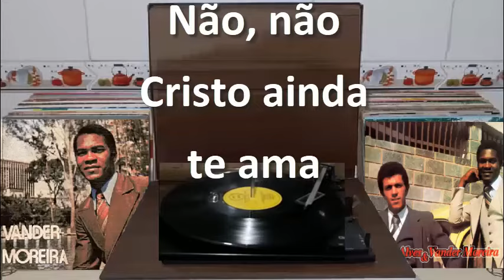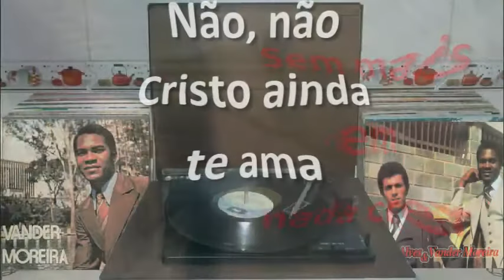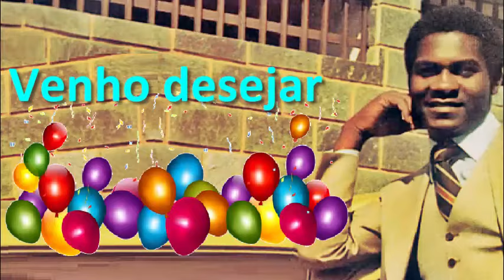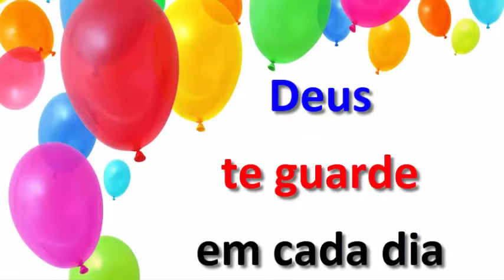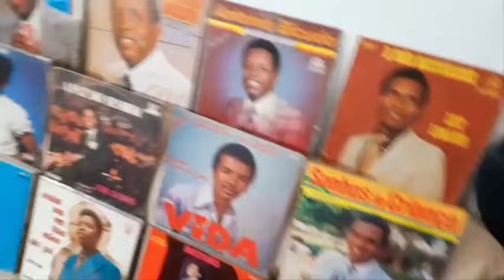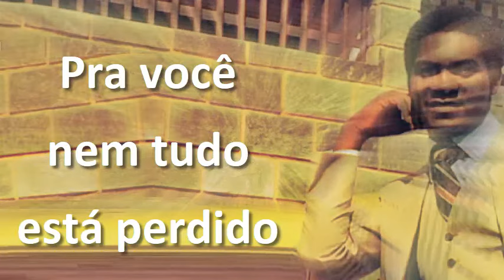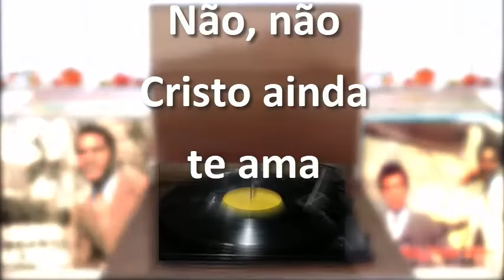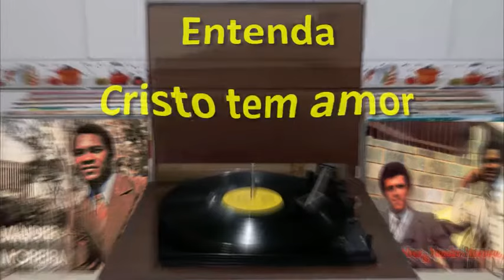ISTO QUE ERA CANTOR EVANGÉLICO VANDER MOREIRA anos 1970 Hinos Espirituais Da Sã Doutrina Nº 540-541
Neste video você vai ouvir 4 Hinos antigos, que é Cantado pelo Cantor Evangélico Vander Moreira nos anos 1970/80. E estes Louvores antigos se Chama:
1º 00:00 Nem tudo está Perdido
2º 03:24 Parabêns
3º 06:47 Última Esperança
4º 09:32 Nem tudo está Perdido (Play-Back)

E DENTRE ESTES HINOS RELIQUIAS APENAS OS DOIS PRIMEIROS FARÁ PARTE DA CONTINUAÇÃO DOS HINOS ANTIGOS DOS HINÁRIOS DOS CÂNTICOS ESPIRITUAIS NA SÃ DOUTRINA QUE SERÃO CANTADOS NA FUTURA IGREJA DE MADEIRA DESTE CANAL, E ESTES HINOS É OS DE NÚMERO 540 E 541. ESTÁ NÃO SERÁ A ORDEM CORRETA DOS LOUVORES RELIQUIAS, POIS SERÁ SELECIONADOS CERCA DE 1.200 LOUVORES CHEIOS DO ESPIRITO SANTO DENTRE OS MAIS VIRTUOSOS LOUVORES GRAVADOS EM LP EVANGÉLICOS DOS ANOS 1960 E 1970 E 1980. OS QUAIS FOI ESQUECIDOS PELAS IGREJAS EVANGÉLICAS.

E quando irmos confeccionar o 1º hinário de Louvores antigos, iremos fazer uma nova ordem numérica para separar e deixar cada hino evangélico indêntico um perto do outro para que seja facil achar os hinos antigos para evangelismo de rua, e culto fúnebre e prisões e hospitais, e hinos para culto no lar, e culto de santa ceia, e missões, e culto público, e culto de doutrina, e culto escatológico, e hino para mocidade e para crianças.

Por mim qual quer um pode repostar este video de música evangélica antiga. Jesus disse: Daí de graça o que recebeste de graça. Evangelize a vontade, e se encha do Espirito Santo com esses cânticos espirituais, conforme o que tá escrito em efésios 5:18-19.
Colecionadores Se Lembre Você Não É Dono Das Fotos do Lp evangélico e nem das Músicas evangélicas. Então vamos Evangelizar?

E os cantores e os familiares que não quiserem que postemos aqui seu Lp evangélico é só avisar que te faremos o favor de excluir suas músicas gospel e seus Lp gospel. E aos cantores Evangélicos e familiares que consentirem com a postagem de seu disco de vinil evangélico aqui, a fim das futuras gerações conhecerem e apreenderem o que é música sacra, só tenho a dizer: que Jesus vos abençoe.

Nesta Futura Igreja De Madeira Colocaremos Uma Vitrola No Altar, Para Que Nos Cultos Seja Tocado Estes Hinos antigos, Pois Ainda Que Muitos Desses Cantores Sacros Já Partiram, Mas Suas Obras Por Meio Dos Discos Ainda Fala.

Neste Texto Abaixo Estão 10 Sonhos, Aonde Deus vem Confirmando a Construção Da Futura Igreja De Madeira Deste Canal.

1º Sonho Da Minha Espoza, Viu Uma Luz Do Céu Descer Na Construção Da Igreja De Madeira

2º Sonho Do Irmão Jonathas, Tambêm Viu A Luz E Jesus Habitando Na Igreja De Madeira, E Viu O Telhado Vermelho E 2 Meses Depois Ganhei Os Telhados Vermelho.

3º Sonho Da Irmã Edna, Viu A Igreja Sem Placa De Denominação

4º Sonho Do Irmão Ernandes, Viu A Igreja Em Construção

5º Sonho Da Espoza Do Ernandes, Viu A Reinauguração Da Igreja Em Sp.

6º Sonho Do Irmão Paulinho, Viu Minha Espoza Testemunhando A Construção Da Igreja

7º Sonho Do Irmão Luigi, Viu A Igreja Pequena Se Expandindo

8º Sonho Da Irmã Paloma, Viu nós ensinando a Sã Doutrina e viu o Batismo Com Espirito Santo Dentro Da Igreja de Madeira.

9º Sonho Do Irmão Jeferson, Viu Nós Pregando Dentro Da Igreja De Madeira A Seguinte Mensagem: Cuidado Para Não Se Contaminar.

10º Sonho Da Irmã Lilian Couto, Viu A Igreja De Madeira Pegando Fogo Do Espirito Santo, E Se Viu Indo Pra Igreja E Viu Uma Irmã Levando Uma Mala Simbolizando A Mudança.

- Ouve tambêm Um Arrebatamento Em Espirito aonde um irmão viu Uma Futura Igreja De Madeira Que Vai Ser Construida Que Lembra Estes 10 Sonhos, e ele viu que o Espirito Santo é que levava as almas para os Cultos como levou os animais a entrar na arca e levou os 3 Magos a visitar a Jesus após seu nascimento.

E Nesta futura igreja não será permitido Criança e Mulheres ficarem sozinhas ao redores da igreja e muito menos de bate papo com homens que não seja seu PAI ou IRMÃO de sangue ou ESPOSO, para que não haja nenhuma vitima de homens maus, ou de lobos vestidos de ovelhas, estaremos muito Vigilantes com Maniacos que mexe com criança e acediadores de mulheres e com os causadores de divisão, e com os Judas iscariótes interessados em dinheiro, e com mulheres Jezabéis travestidas de Sã Doutrina.

Nenhum Dirigente de Culto ficará a sós aconselhando irmã nenhuma. Terá que ter no minimo 3 testemunha inclusive a espoza do aconselhador, para que não haja escandalos e difamação e injúrias e casos sexuais e Processos. AMÊM
Lembrando que estas Músicas Evangélicas antigas que Postamos, não é só para Cristãos da Igreja assembléia de Deus, é para todas as igrejas do Brasil e para todas as criaturas ouvirem:

igreja pentecostal
igreja assembleia de Deus ministério
igreja universal
igreja mundial
igreja congregação cristã no Brasil
igreja catolica
igreja quadrangular
igreja batista
igreja o brasil para Cristo
igreja Deus é amor